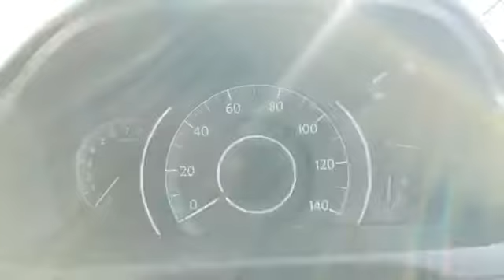LD65WLR for sale with Brindley Honda West Brom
For sale LD65WLR from Brindley Honda West Brom. Don't miss out on your next used car come down and test drive it today!